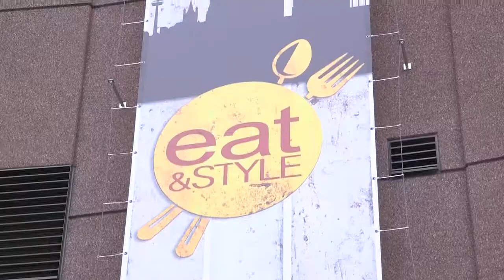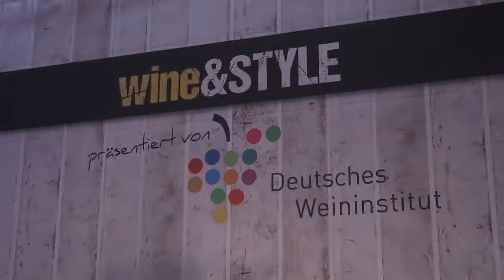Deutsches Weininstitut (DWI) exklusiver Weinpartner der eat&STYLE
Als exklusiver Weinpartner der eat&STYLE sorgte das Deutsche Weininstitut (DWI) in diesem Jahr für ein abwechslungsreiches und spannendes Weinprogramm auf Deutschlands größtem Food Festival. Die Veranstaltungs-Serie startete in Hamburg und endete nach Zwischenstopps in Köln und München am 16. November 2014 in Berlin.